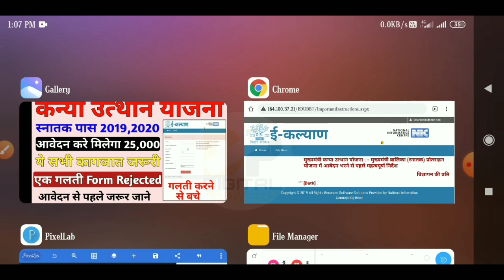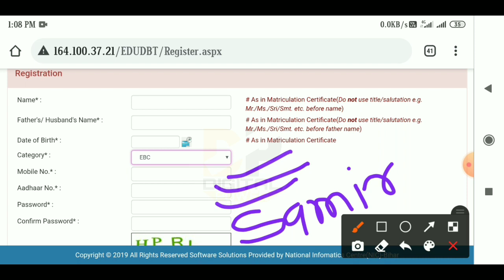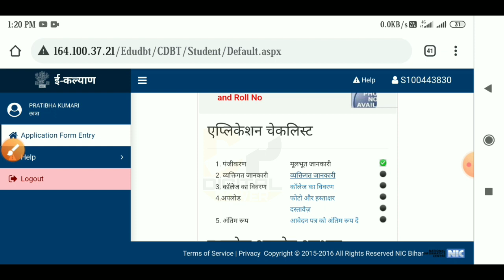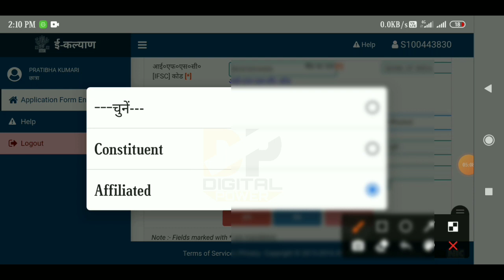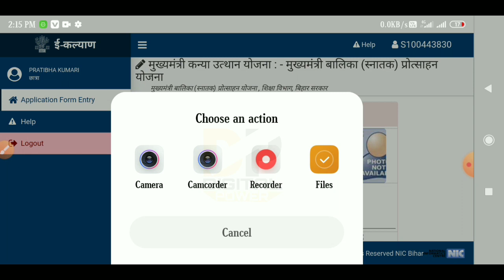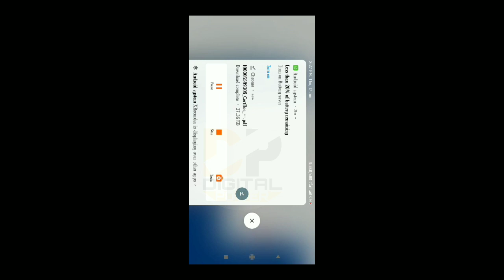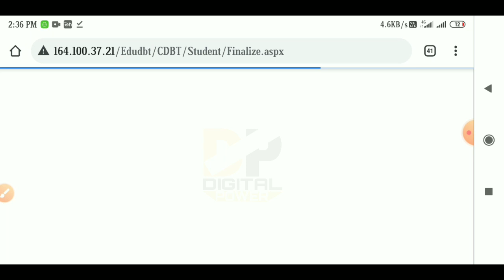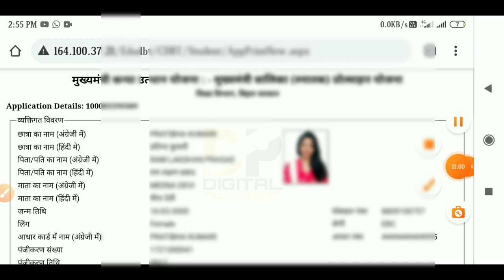मुख्यमंत्री बालिका प्रोत्साहन योजना 2021। kanya utthan yojana online kaise kare। Digital Power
Namskar dosto,

Dosto is video me bataya gya hai ki mukhaymantri Kanya utthan Yojana 2021 ke liye online apply kaise kare. Mukhaymantri balika protsahan Yojana Online Apply kaise kare. Kanya utthan Yojana Online Apply karne ke liye step by Step process bataya gaya hai. Mukhaymantri snatak Kanya utthan Yojana online apply kaise kare. Digital power

Covered Topic:-
Kanya utthan Yojana online apply kaise kare,
Mukhaymantri Kanya utthan Yojana Online,
Balika protsahan Yojana Online Apply,
Bihar snatak protsahan Yojana,
Bihar balika protsahan Yojana,
Protsahan Yojana Online Apply Bihar,
Kanya utthan Yojana online bihar,
Snatak protsahan Yojana Online,
How to fill Kanya utthan Yojana form online,
How to online Kanya utthan Yojana 2021,

kanya utthan yojana bihar online 12th pass 2020,
kanya utthan yojana bihar online graduation,
 kanya utthan yojana bihar online last date, kanya utthan yojana bihar online 12th pass 2021,
kanya utthan yojana bihar online status,
kanya utthan yojana snatak bihar 2019,
kanya utthan yojana ka paisa kaise check kare, kanya utthan yojana bihar online 2021,
kanya utthan yojana kya hai,
Kanya utthan document kya lagega,
Kanya utthan Yojana documents,
Mukhaymantri Kanya utthan snatak,